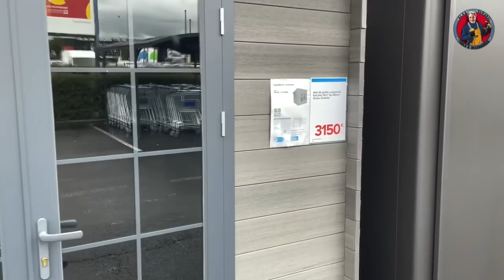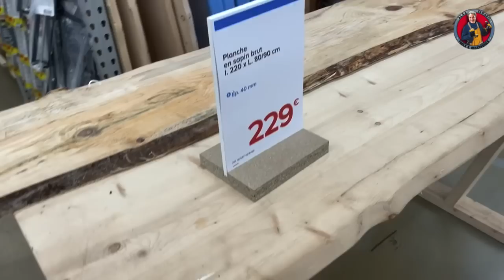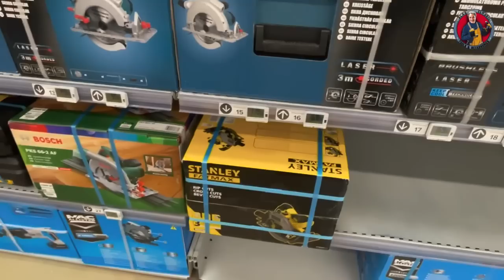اسعار العدد و الالات في فرنسا حاجة تانيه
زيارة اهم محل للعدد و الالات في فرنسا

تعلم النجارة